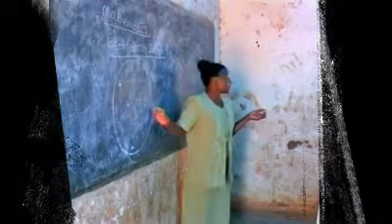Stir - Famine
Have you ever woken up hungry? Imagine what it's like to wake up like that every day? Doing the 40 Hour Famine can help feed hungry kids around the world.